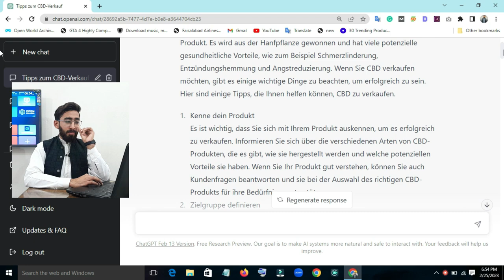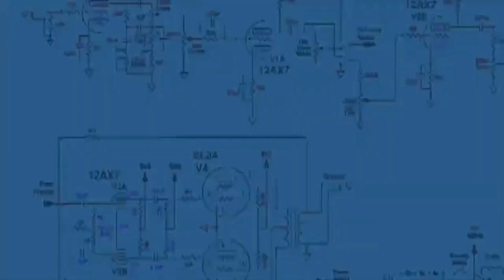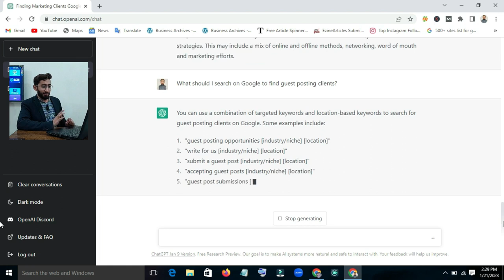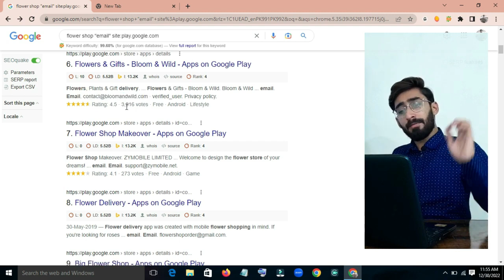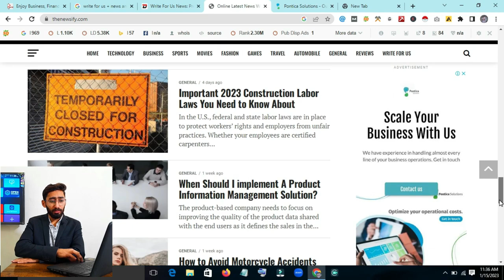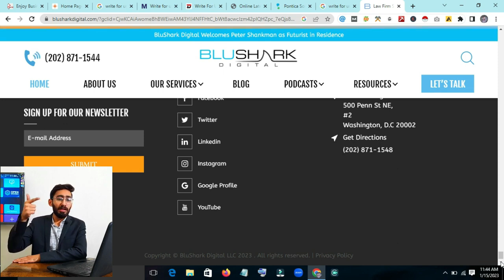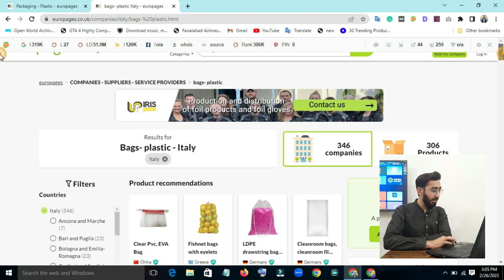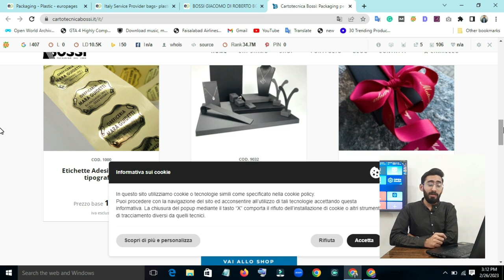5 Best Clients Methods | Where to Find Direct Freelancing Clients (Direct Clients, Direct Payments)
how to find clients online

best client hunting method

best clients for smma

best clients for fps

best clients

client hunting

client hunting course

how to get good clients

best client for blocksmc

client to client

how to hunt clients on fiverr

dan lok client

how to find first freelance client

how to get first freelance client

how to find us clients on facebook

how to get client for seo

how to get gbob clients

what is the best client

how to get clients for gbob

how to find clients for gbob

top pvp clients

client origin

how to find ppc clients

best clients for mc

best site to get client

what is client hunting

optimasi client

how to get ppc clients

what is client acquisition

reach client

how to find clients on reddit

how to get clients on reddit

seo client pitch

seo client

the best client

outreach script

how to message client on upwork

how to find good clients on upwork

wp client

best client for free

best client for hacking

top 5 clients

top 3 best clients

top 10 clients

best client for pe

5 best clients

how to get first seo client